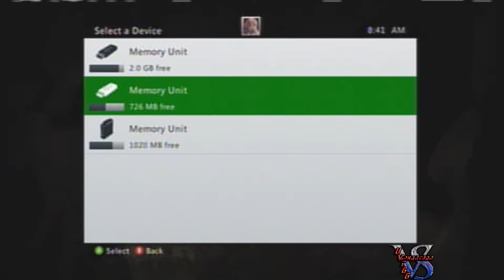Let's Play-Batman:Arkham City-Part 15